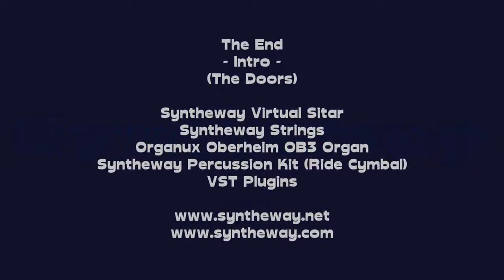The End (The Doors) Sitargen Virtual Sitar, Synthphonica Strings, Oberheim OB3 VST VST3 Audio Unit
featuring NEW SOUNDS! Revamped version by adding: Sitar (Model 1) binaural, Sitar (Model 3), Tanpura drones B, F and G in Monaural and binaural modes. The previous A, C, D, E Monaural drones were also added as binaural mode by resampling.

The End (The Doors)  intro based on Robbie Krieger's Gibson SG guitar playing in 'The End' in sitar melodic influence. Emulated with Syntheway Virtual Sitar and a bit of Synthphonica Strings, Drumwavy Percussion (Ride Cymbal) and Organux Oberheim OB3 VST for Windows, Audio Units, VST and VST3 for macOS. Also EXS24 and KONTAKT Sample Libraries

- Sitargen is designed to emulate the acoustic Indian Sitar as well as the Electric Sitar. Additionally it includes the Tanpura, a continuous harmonic drone in support of a melody. Available as plugin in VST 32 bit and 64 bit and VST3 64 bit versions for Windows as well as in Audio Unit, VST and VST3 plugins for macOS. Also available in EXS24 and KONTAKT Sample Libraries

Features

01 • Sitar (Model 1) Monaural 0:00
02 • Sitar (Model 1) Binaural 0:59
03 • Sitar (Model 2) 2:26
04 • Sitar (Model 3) 3:26
05 • Electric Sitar 4:28
06 • Tanpura (A0-B3) + Sitar (C4-C7) 5:46
07 • Tanpura Drone A (Monaural) 7:05
08 • Tanpura Drone A (Binaural) 7:14
09 • Tanpura Drone B (Monaural) 7:27
10 • Tanpura Drone B (Binaural) 7:36
11 • Tanpura Drone C (Monaural) 7:48
12 • Tanpura Drone C (Binaural) 7:58
13 • Tanpura Drone D (Monaural) 8:09
14 • Tanpura Drone D (Binaural) 8:18
15 • Tanpura Drone E (Monaural) 8:29
16 • Tanpura Drone E (Binaural) 8:38
17 • Tanpura Drone F (Monaural) 8:51
18 • Tanpura Drone F (Binaural) 9:01
19 • Tanpura Drone G (Monaural) 9:11
20 • Tanpura Drone G (Binaural) 9:20

• Low Frequency Oscillator Section: These knobs apply modulation to the selected instrument. By using the LFO to modulate various aspects of the audio signal, you can apply effects such as vibrato or tremolo.
• ADSR envelope generator with Attack, Sustain, Decay and Release parameters.
• Pitch Bend: The Pitch Bend knob directly changes the pitch of the selected instrument.
• Reverb built-in: provides a spaciousness and depth to simulate the sound reflections from walls, floors and ceilings following a sound created in an acoustically reflective environment. Small rooms can be modeled as well as large spaces.
• Filter Section: with filter type box for low pass filter and high pass filter.
• Amplitude Range Parameters: It controls the loudness, the way in which we perceive amplitude.The sensitivity level is set by the user.
• Panning potentiometer control.
• MIDI CC Automation: Implementation of MIDI Continuous Controller parameters for use with external hardware control via DAW.